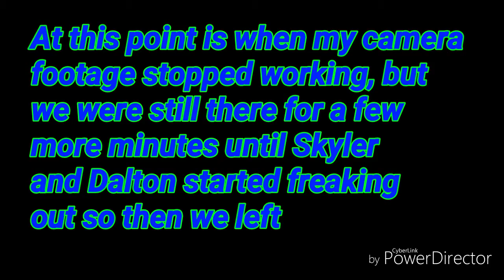Exploring a old abandoned school